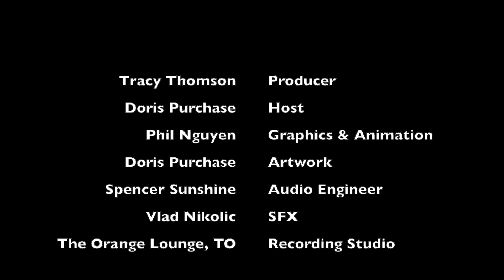BEYOND THE FRAME - PODCAST - Episode 23 MoSo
BEYOND THE FRAME features one-on-one inspiring interviews with Propeller artists, taking you inside the artists' process;  allowing the listener to hear first hand, the intimate stories behind the art!

Today on Beyond The Frame, we visit with Hyper-Realist Photographer MoSo.
Discover the initial inspiration behind his love of storied, ’old school’ photography.
Listen in, as he shares his contemporary digital printing secrets on ‘special papers’ that mimic the evocative darkroom effects of Silver Halide paper.
With a surgeon’s eye and the heart of an artist, MoSo captures the essence of what he sees and feels, while travelling the globe.

Producer:  Tracy Thomson
Host:  Doris Purchase
Logo Artwork:  Doris Purchase
Graphics & Animation:  Phil Nguyen
Audio Engineer:  Spencer Sunshine
SFX:  Vlad Nikolic
Recording Studio:  The Orange Lounge, Toronto